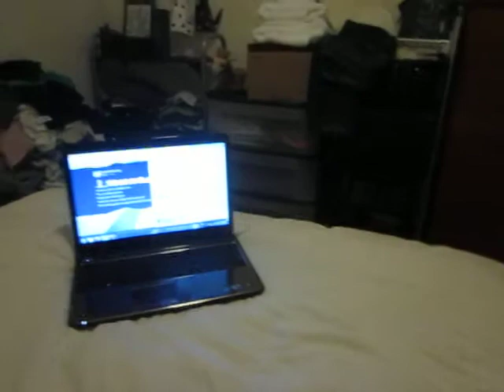Walter's fetching new skill